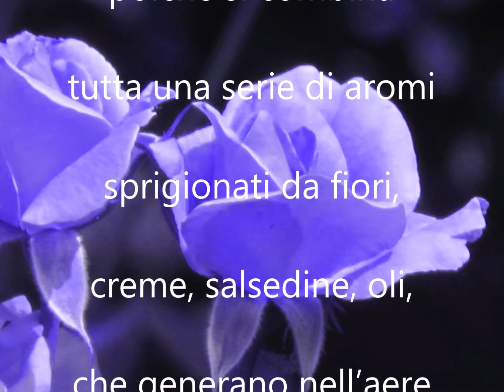Buon 18 Agosto Buon Onomastico ELENA Buongiorno Buona vita Buona salute Buone vacanze Buona estate"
Buon 18 Agosto Buon Onomastico ELENA Buongiorno Buona vita Buona salute Buone vacanze Buona estate"Buon 18 Agosto Buon Onomastico ELENA Buongiorno Buona vita Buona salute Buone vacanze Buona estate"

Amore,Avventura,Arte,Bellezza,Garbo,Verità,Danza,
Felicità,Determinazione,Forza,Magia,Fortuna, Musica,